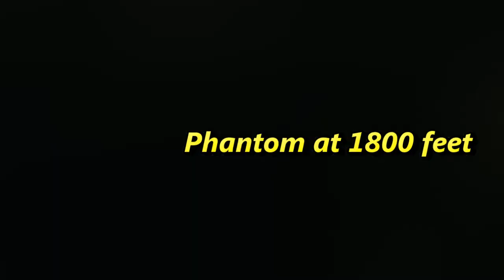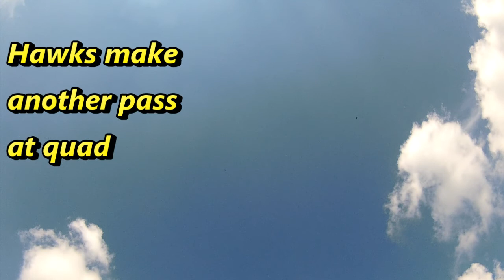Hawk hits phantom at 1800 feet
Around 1500 feet to 1800 I had a hawk attack my phantom.  It dropped fast - I came down and went back up and they were still their wathing the quad copter. I was using the conotur to catch action. They made a 2nd pass at quad copter and came with in inches of hitting it again.